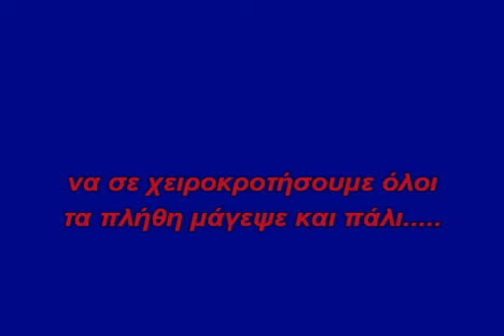Δώσε ένα τέλος Νότης Σφακιανάκης...2016